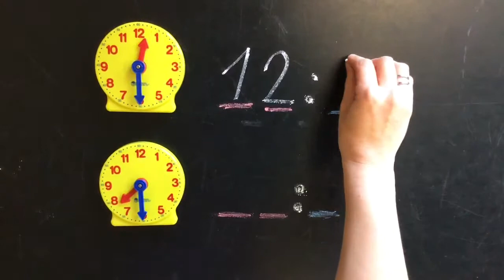L1 - kloklezen tot op het halfuur